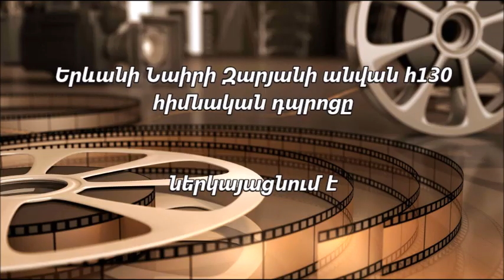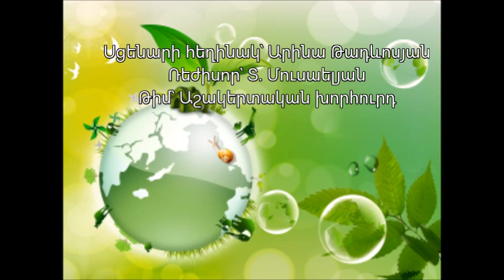Երևանի Նաիրի Զարյանի անվան հմ 130 հիմնական դպրոց ՊՈԱԿ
Մաքուր պահենք մեր քաղաքը